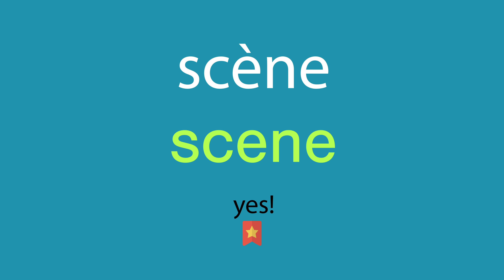Comment dire scène en anglais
Comment dire correctement scène en anglais? Ecoute avec nous.
Quelle est la traduction correcte du mot scène du français vers l'anglais? Parlez comme les Américains. Aussi, comment écrire correctement le mot scene?